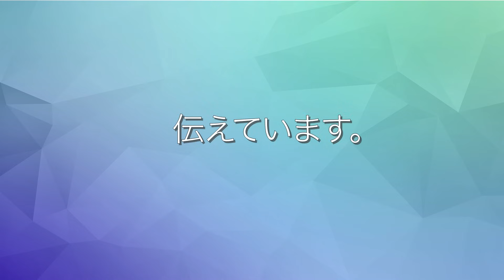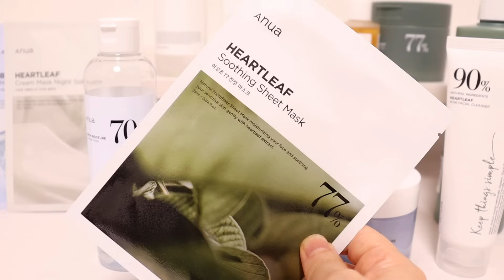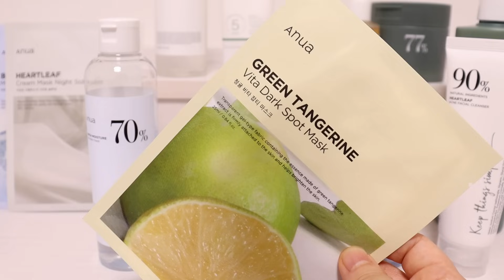【anua特集】シラカバ樹液70スキンケアラインを徹底的に伝えます！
1. 韓国化粧品の成分分析
2. 韓国コスメの使用感を細かく伝える
3. 皮膚タイプ別に、韓国化粧品を紹介
4. 最新韓国コスメ・韓国で人気コスメを常に伝える
5. 韓国式美肌になれる、スキンケア方法
6. 韓国シャンプーも紹介し、トータルケアを目指す
8.二ヶ月に一回セフォラ購入品紹介

1. punbaki、ユーチューブチャンネルのスケジュール
2. ユーチューブチャンネルで、使用した道具などの質問に対する答え
3.もっと細かく伝えたい成分分析の内容
4.韓国化粧品の紹介

今回はanuaシラカバ樹液70スキンケアラインを徹底的に伝えます！

【目次】
00:00 punbakiチャンネルについて
00:34 主題
00:45 anuaについて
01:29 シラカバ樹液について
02:47 シラカバ70％水分ブースティングトナー
03:44 シラカバ70％水分ブースティングセラム
04:54 シラカバ70％水分ブースティングクリーム
05:54 シラカバ70％水分ブースティングパット
06:54 シラカバ70％水分ブースティングスキンケアラインまとめ
07:13 ドクダミアクネ弱酸性クレンジングフォーム
08:46 シートマスクについて
09:01 ハートリーフ77%スージングシートマスク
10:01 グリーンタンジェリンビタダークスポットマスクパック
11:46 まとめ